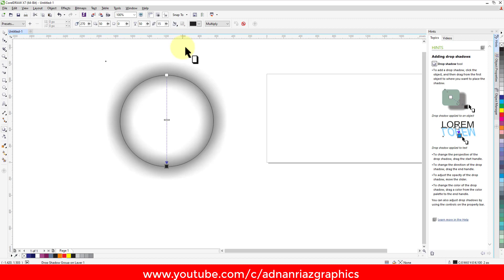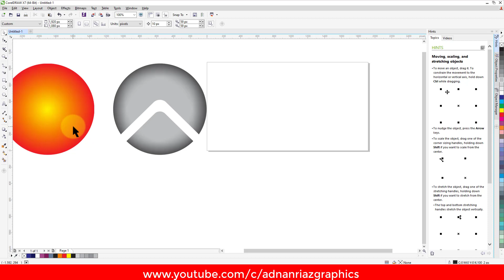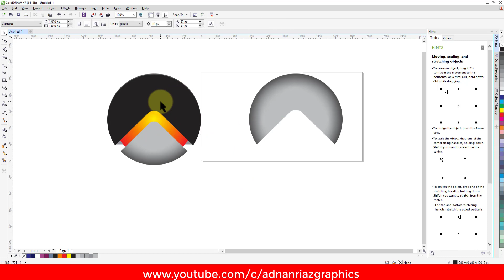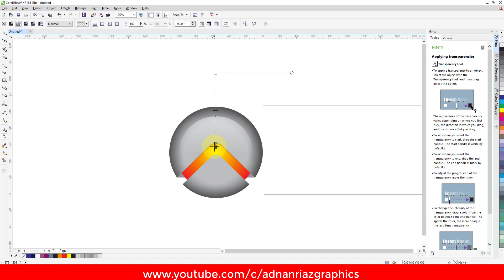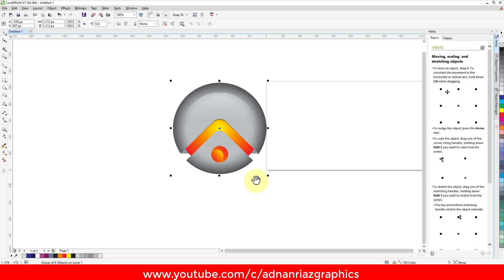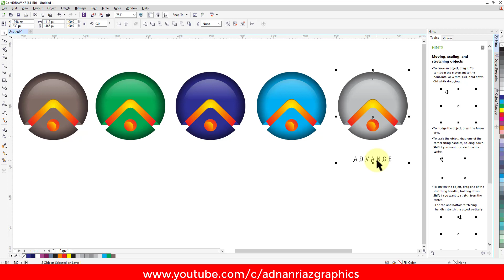How to make 3d Logo in CorelDraw I tips and tricks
learn with adnan riaz

 THANKS FOR READ THE DESCRIPTION